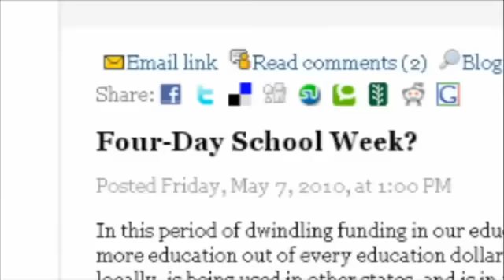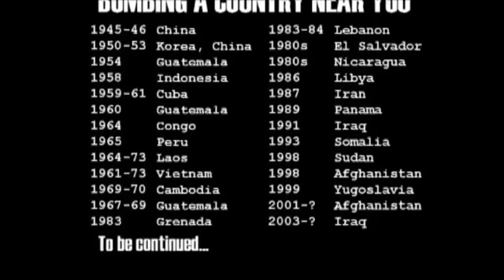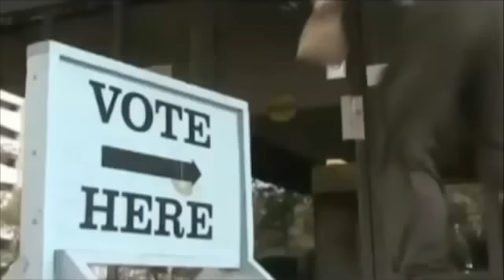George Carlin- The Illusion Of Choice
George Carlin on the Illusion of Choice.